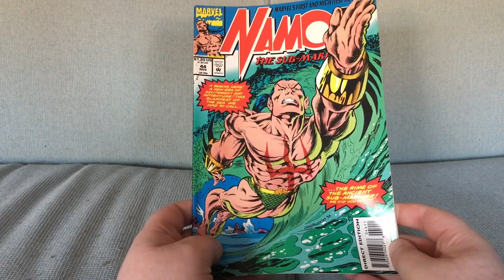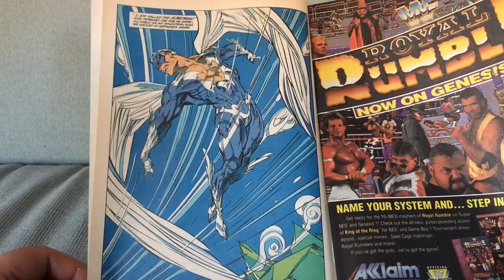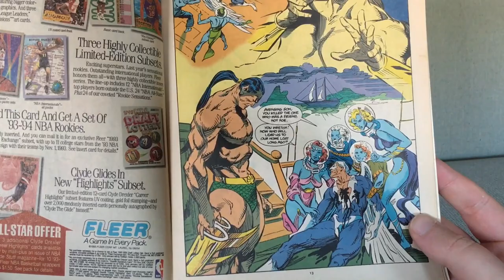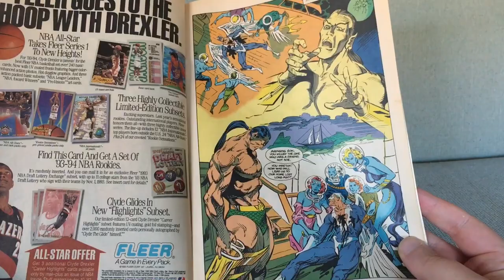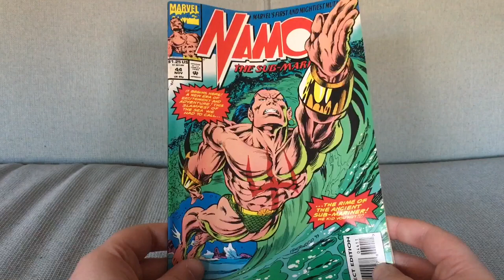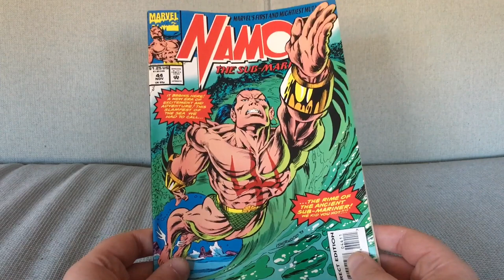Sub-Mariner #44: A Poetry Recital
Namor the Sub-Mariner #44 by Glenn Herdling and Geof Isherwood (November 1993) - but really by Sam Taylor Coleridge (sometime in 1798).